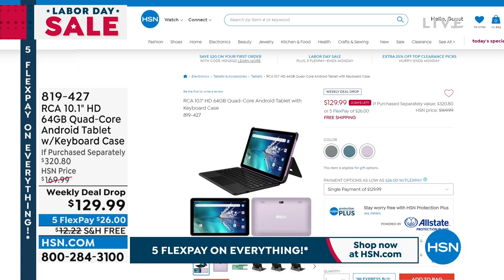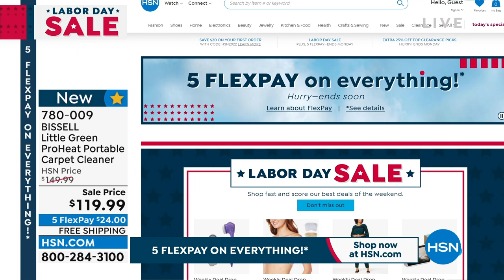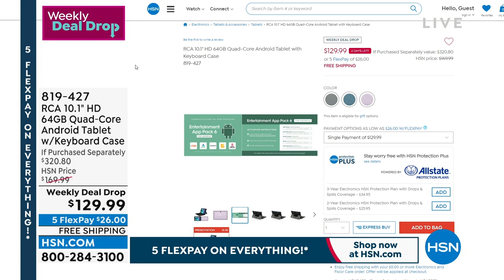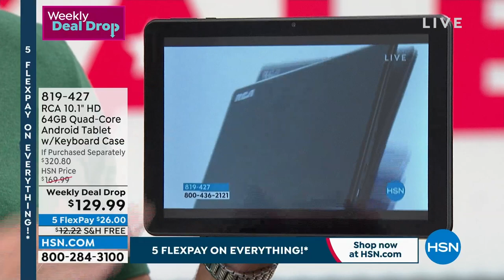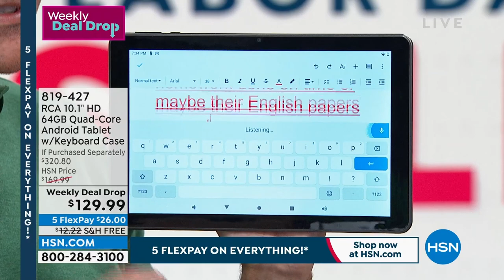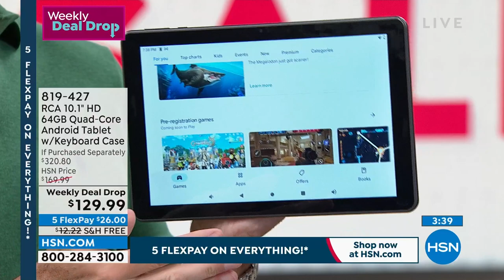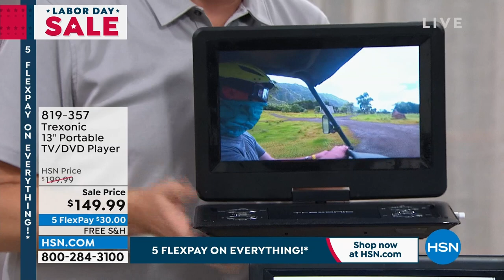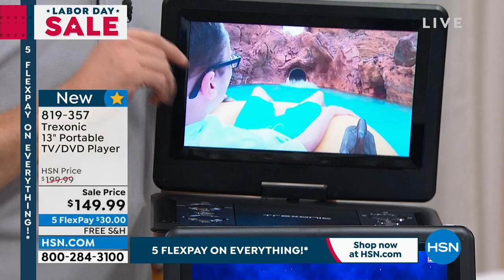HSN | Labor Day Sale 09.03.2022 - 10 PM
Discover home, fashions, electronics and more, from favorite brands this Labor Day.